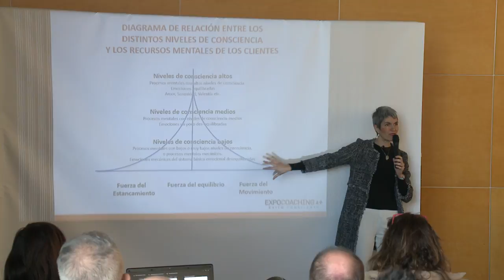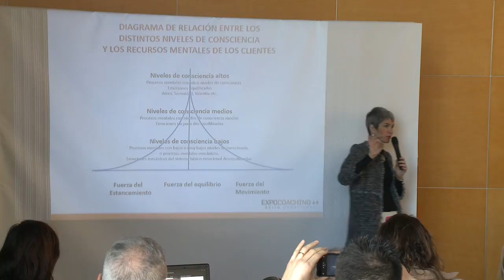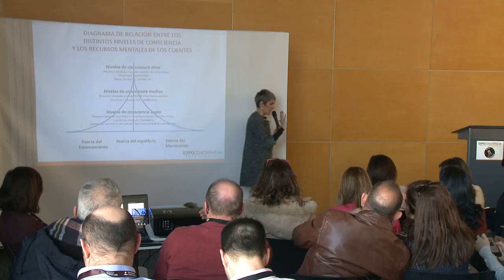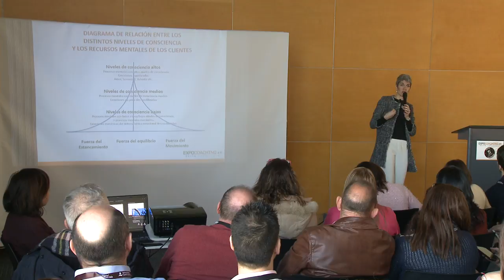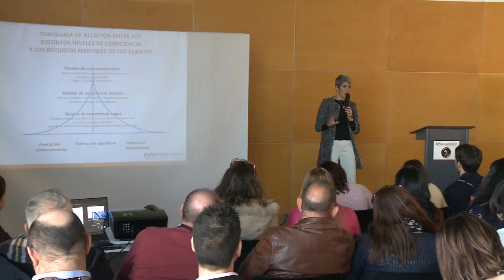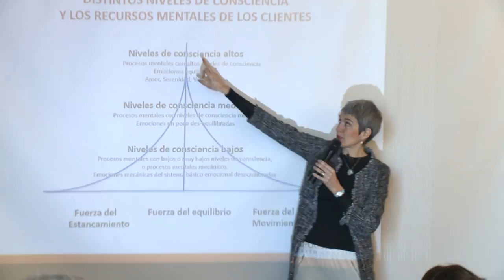COACHING CONSCIENTE. ACELERA EL CRECIMIENTO DE TUS CLIENTES POR 10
COACHING CONSCIENTE. ACELERA EL CRECIMIENTO DE TUS CLIENTES POR 10. Por Irina de la Flor, Directora del Proyecto "Lo mejor de mi". Un proyecto de la Fundación Vivo Sano.

Celebrado el 2 de febrero de 2018 en Expocoaching Madrid

de mi.org